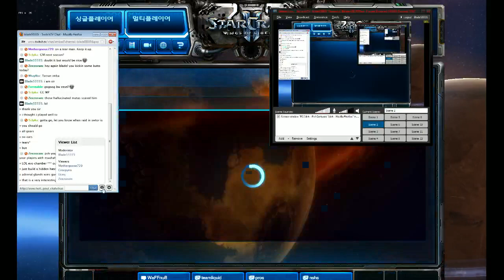Starcraft 2 korean ladder high masters with commentary - 8 / 9